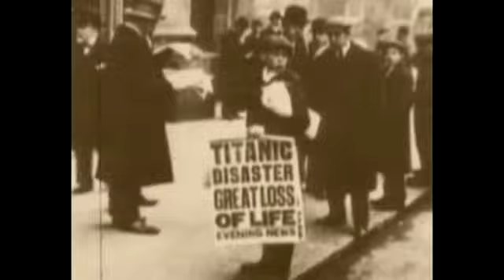TITANIC_Written by Igor Dadashev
Titanic_Written by Igor Dadashev. Translated by Irina Sanadze.

You hurry, Titanic. But where and why?
Be damned maiden voyage and haste!
Maidens and children... so many will die -
No one will warn them against

The imminent wreck in the icy waves
Where no man or girl can survive.
A dozing iceberg will hide their graves
And sea fish will never shrive.

A symbol of vanity, pride and strife,
A demon of dread and despair,
You won't escape, it's the end of your life,
Your time is up - I can swear!

Don't hurry Titanic! Your maiden route
Is across leaden waves, offshore.
The ocean is quiet, deceptively mute,
But Fate's steps are heard at the door...